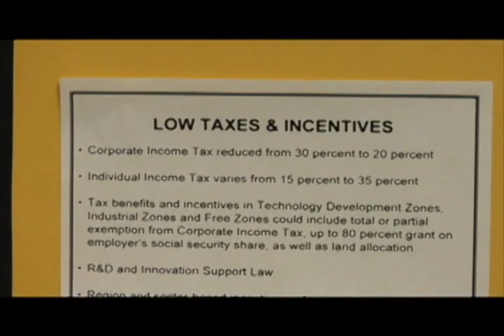Georgia Lawmakers Work To Strengthen Relationship With Turkey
GPB's Sasha Horne reports on how Turkish-American day highlights the growing economic relationship between Turkey and Georgia.  For this story we interviewed Jessica Winslow of the Istanbul Center.